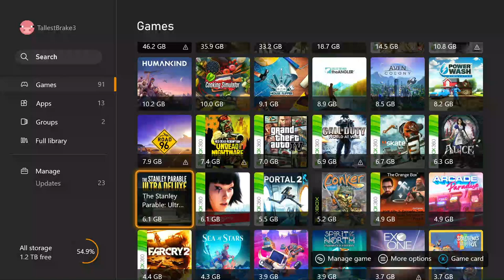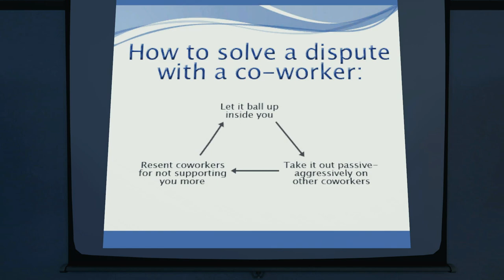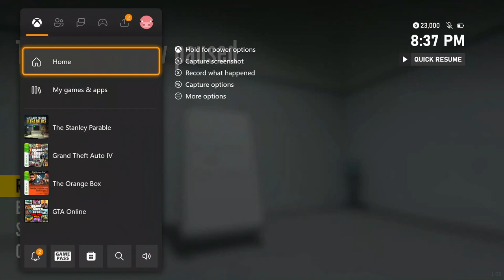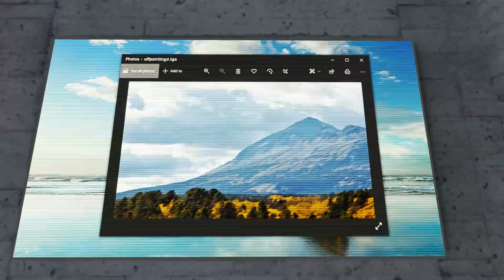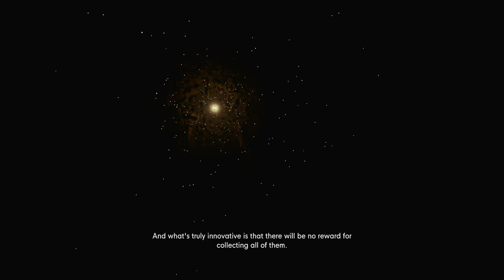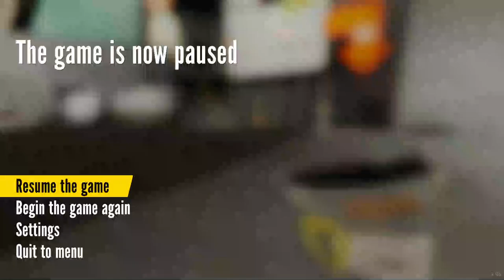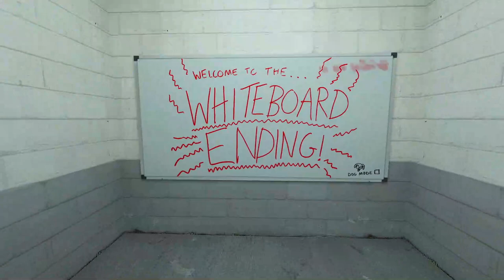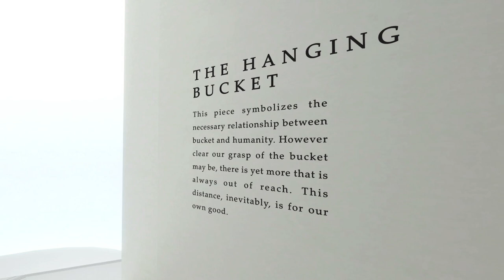The Stanley Parable: Ultra Deluxe Playthrough | Episode 1 | No Commentary/Free-to-Use